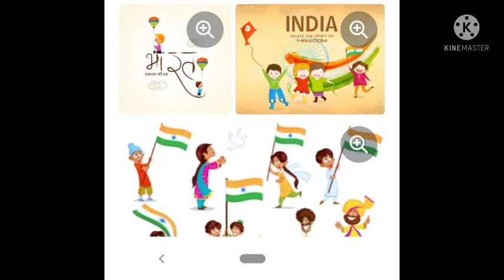Republic day 26 01 22